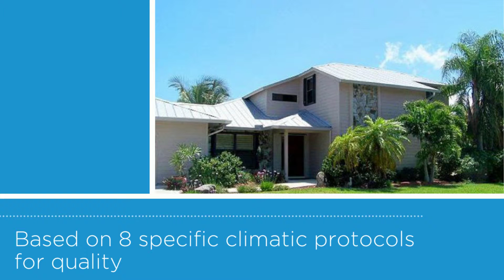Robert Hershberger Construction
From siding installations to custom, built in entertainment centers, carport enclosures, concrete driveway installation, or a backyard deck and much more!